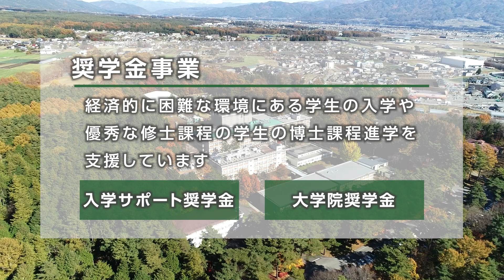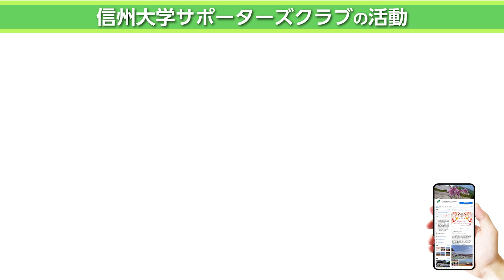合格おめでとうございます！信州大学の学びと繋がりをサポートします！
信州大学の合格おめでとうございます！信州大学の学びと繋がりをサポートする「信州大学知の森基金」と「信州大学サポーターズクラブ」をご紹介します。